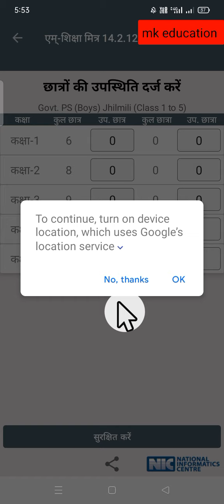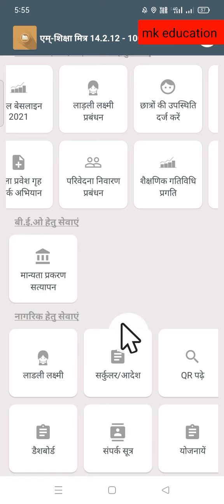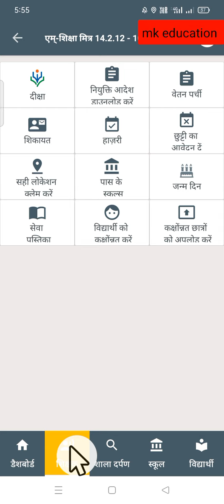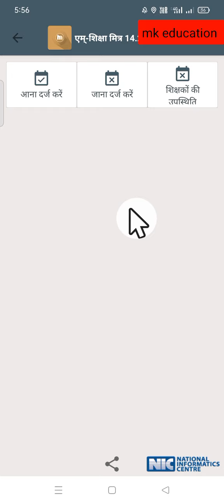m_ शिक्षा मित्र ,ऐप से शिक्षको और छात्रों की उपस्थिति को ऐसे भरे_ Teacher student attendance ll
एम शिक्षा मित्र से विद्यार्थियों की आनलाइन उपस्थिति,बालविकास शिक्षा शास्त्र,एम शिक्षा मित्र कैसे अपडेट करें,एम शिक्षा मित्र एप,m शिक्षा मित्र app,एम शिक्षा मित्र app,अपडेट शिक्षा मित्र,एम शिक्षा मित्र एप के माध्यम से लेसन प्लान कैसे अपलोड करें,m शिक्षा मित्र पर गणवेश की प्रविष्टि 2020-21 किस प्रकार करें,m- शिक्षा मित्र में हाजरी ऑप्शन में प्रतिदिन छात्रों के संपर्क की जानकारी कैसे दर्ज करें!,m-शिक्षा मित्र पोर्टल पर गणवेश की प्रविष्टि की कार्यवाही आदेश rsk भोपाल/
एम शिक्षा मित्र से विद्यार्थियों की आनलाइन उपस्थिति,एम शिक्षा मित्र,एम शिक्षा मित्र एप,m शिक्षा मित्र app,एम शिक्षा मित्र कैसे अपडेट करें,एम शिक्षा मित्र app,अपडेट शिक्षा मित्र,एम शिक्षा मित्र एप के माध्यम से लेसन प्लान कैसे अपलोड करें,m शिक्षा मित्र पर गणवेश की प्रविष्टि 2020-21 किस प्रकार करें,शिक्षक ट्रांसफर ऑर्डर कैसे चैक करे,शिक्षक ट्रांसफर ऑर्डर कैसे डाउनलोड करें,मध्यप्रदेश शिक्षक ट्रांसफर न्यूज़,यू डाईस मोबाइल से कैसे भरे
एम शिक्षा मित्र से शिक्षक उपस्थिति,छात्रों की उपस्थिति एम शिक्षा मित्र एप से,एम शिक्षा मित्र,शिक्षक छात्र tracking एम शिक्षा मित्र एप के माध्यम से,एम शिक्षा मित्र से विद्यार्थियों की आनलाइन उपस्थिति,एम शिक्षा मित्र एप पर शिक्षकों की प्रतिवेदना,अब एम-शिक्षा मित्र की उपस्थिति से ही वेतन मिलेगा?,अध्यापकों की हाजरी m शिक्षा मित्र से लगाने के आदेश?,एम शिक्षा मित्र एप,एम शिक्षा मित्र app,मप्र. m- शिक्षा मित्र,एम- शिक्षा मित्र लागू होगा?,एम शिक्षा मित्र में लॉगिन कैसे करें